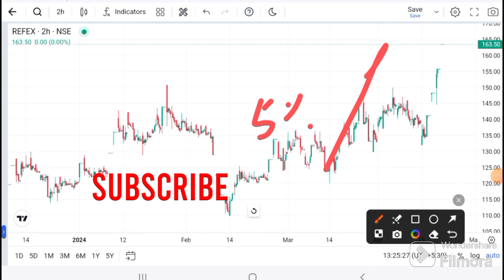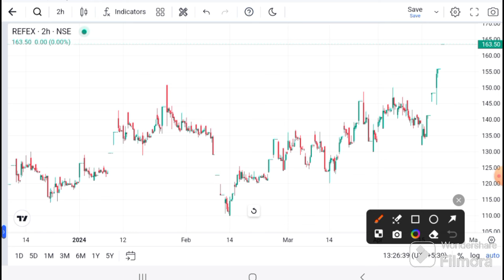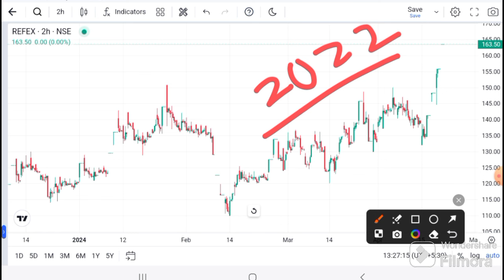Refex Industries Ltd news today | Refex Ind latest news | Refex Ind target I Refex today news